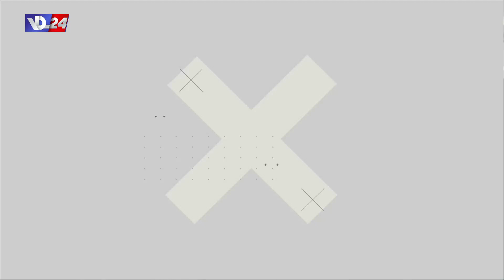ملف النزوح السوري واقتراحات قوانين لترحيل النازحين في نقطة عالسطر